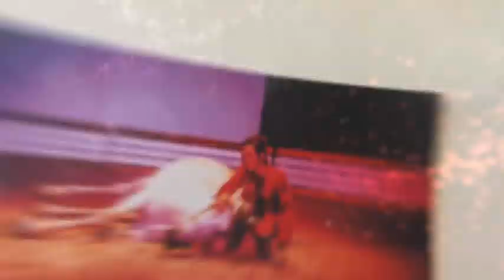Visite château Pompadour